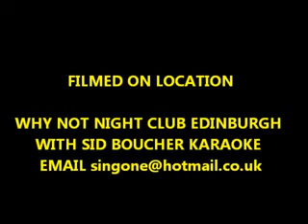SID BOUCHER. KARAOKE EDINBURGH NIGHT LIFE..WHY NOT NIGHTCLUB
KARAOKE DRESS UP NIGHT...ALL STARS...ON STAGE..NIGHTCLUB
FILM BY CHARLIE LOW AND FILM CREW4. EDIT FILM BY CREW 4
KARAOKE SID BOUCHER..SOUND AND PART EDIT DIZZIES1 IN PUB MUSIC
DRESS UP NIGHT WHY NOT NIGHTCLUB  EDINBURGH  SCOTLAND
THANKS TO WHO WAS THERE ON THE NIGHT..AND CHARLIE LOW
BOUCHER SOUNDS DIZZIES 1 IN PUB MUSIC FUN FUN NIGHT